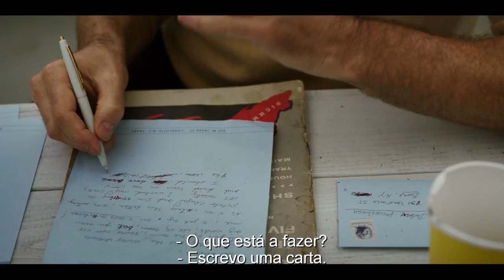Green Book - O Guia - Em janeiro no Cineystem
Sinopse: O indicado ao Oscar® Viggo Mortensen e o vencedor do Oscar® MahershalaAli são os protagonistas de “Green Book –O Guia”. O filme é dirigido por Peter Farrelly(“Quem Vai Ficar com Mary?”), que faz uma incursão no novo gênero com uma história emocionante, baseada em fatos reais.Quando Tony Lip(Mortensen), um segurança ítalo-americano, é contratado como motorista do Dr. Don Shirley (Ali), um pianista negro de classe alta, durante uma turnê pelo sul dos Estados Unidos, eles devem seguir o "O Guia" para leva-los aos poucos estabelecimentos que eram seguros para os afro-americanos. Confrontados com o racismo, o perigo –assim como pela humanidade e o humor inesperados -eles são forçados a deixar de lado as diferenças para sobreviver e prosperar nessa jornada.